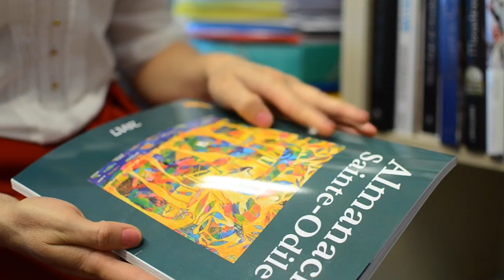Almanach Ste Odile 2017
Édité en Alsace depuis 1926 , l’Almanach Sainte Odile 2016 est truffé d’articles exclusifs concernant l’histoire de l’Alsace, son patrimoine religieux et artistique.

Rédigé par les meilleurs spécialistes, sa qualité et sa rigueur sont unanimement reconnues.

Abondamment illustré par des aquarelles et des photos d’artistes,  l’Almanach Sainte Odile, avec ses 50.000 lecteurs, plaît à un large public.
Sa vente se fait au profit des mouvements de jeunes et d’adultes de l’Église catholique d’Alsace.

Comment se le procurer ?

Au prix de 10 euros dans les librairies d’Alsace et dans tous les lieux de pèlerinage ou à domicile moyennant ajout des frais postaux.